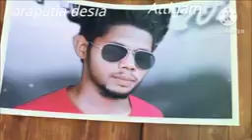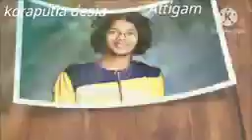June 10, 2023